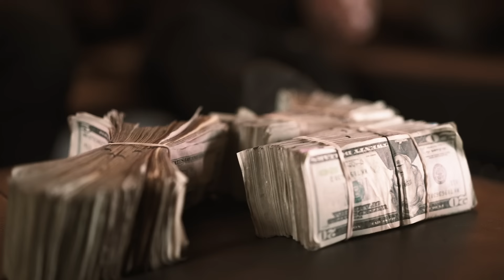Mo3 & Mttm Dondon - Envy Me (Official Video)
Listen to the single "Envy Me". Out now!